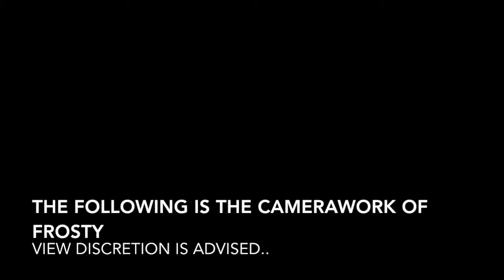ONE DIRECTION, DRIVING, AND STARB 7.8.14